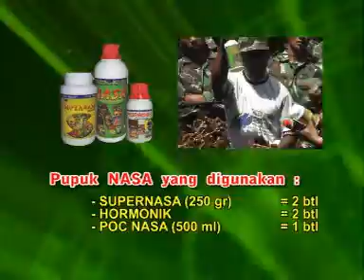PUPUK ORGANIK UNTUK JAHE MERAH 081225244539 PIN D3136965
Budidaya jahe merah dengan produk pupuk organik Nasa  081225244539, 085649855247 PIN 5B5C36C1